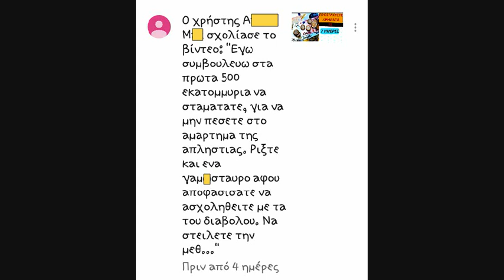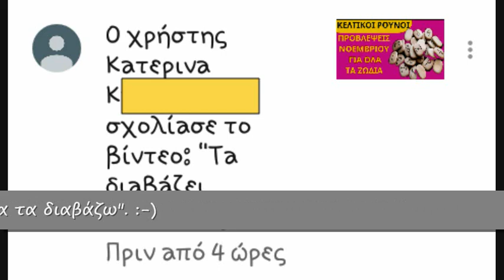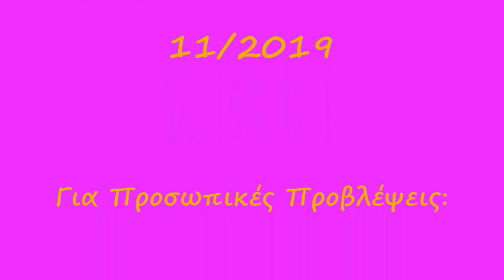Tutorial ΤΣΑΚΩΝΕΣΤΕ; ΔΕ ΘΕΛΕΙ ΚΟΠΟ-ΘΕΛΕΙ ΤΡΟΠΟ!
Αγαπητοί φίλοι και φίλες, μοιράζομαι μαζί σας τη δική μου μέθοδο αντιμετώπισης οποιασδήποτε διαφωνίας, επειδή...δε θέλει κόπο-θέλει τρόπο! Σας εύχομαι με όλη μου την καρδιά να είστε πάντα καλά!  ΣΧΟΛΙΑ HATERS: 02:42    "ΔΕ ΘΕΛΕΙ ΚΟΠΟ ΘΕΛΕΙ ΤΡΟΠΟ":  04:02